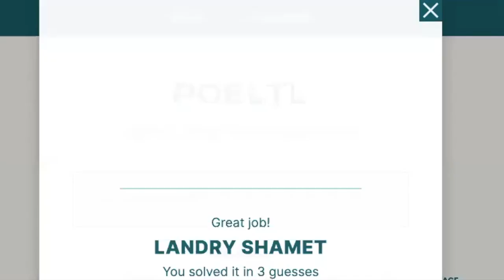Playing Poeltl on The Twedt Show Podcast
Guessing who this NBA player in on Poeltl